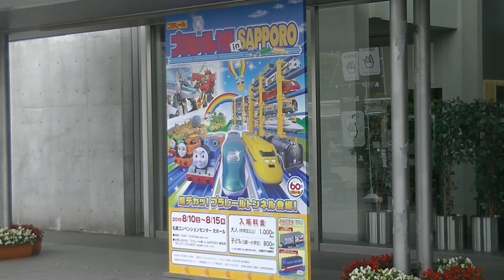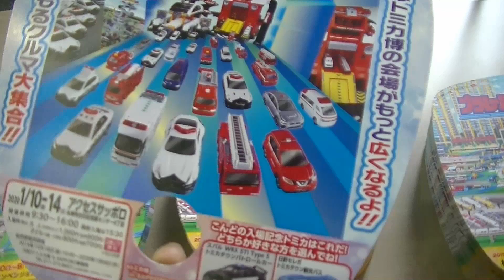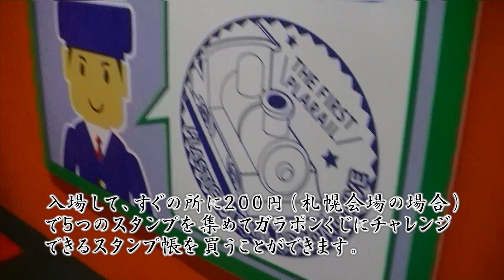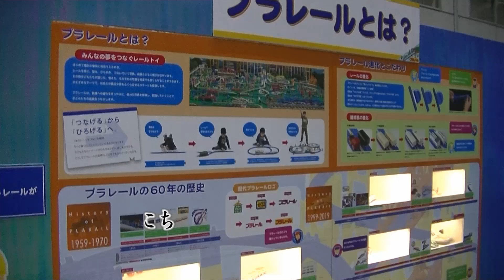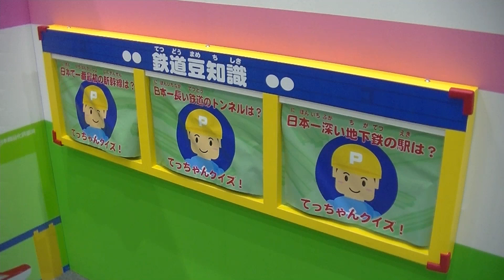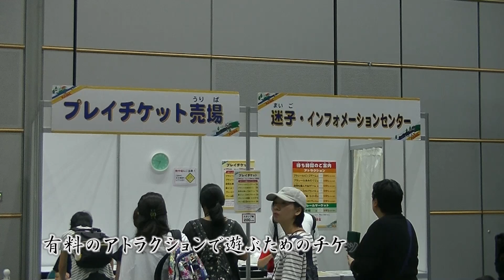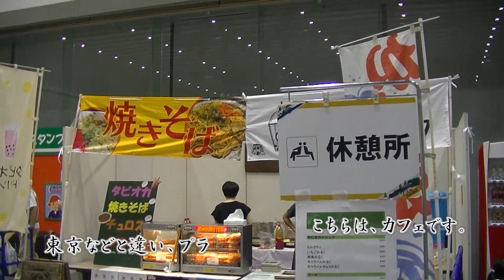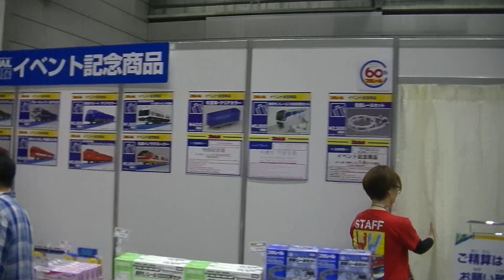プラレール60周年記念 プラレール博に行ってみた。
2019年に生誕60周年を迎えるタカラトミーの鉄道玩具「プラレール」の全国各地で開催しているイベント「プラレール博 in SAPPORO」に行ってみました。
様々な企画展示や、ガラポンが１回回して豪華景品を入手できるチャンスが貰える有料のスタンプラリー、有料で世界を体感できるアトラクション、更には人気の「きかんしゃトーマス」の展示スポットや、プラレールから派生したヒーロー「シンカリオン」の展示スポット、プラレール博限定商品も購入できるショップなどがありました。
札幌会場では2019年8月15日までの開催となっておりますが、今後も他の会場で実施されると思いますので、ぜひこの機会に行ってみて体感してみてはいかがでしょうか？
2019年8月12日(月) 公開。